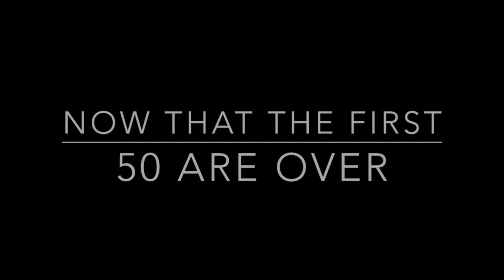Mark MacDonald - Happy Birthday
This video is about Mark MacDonald